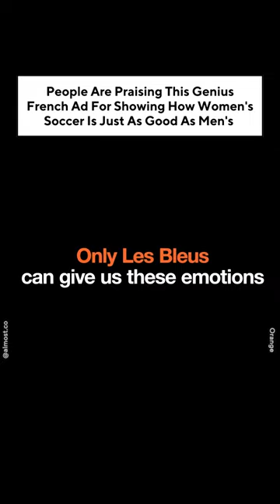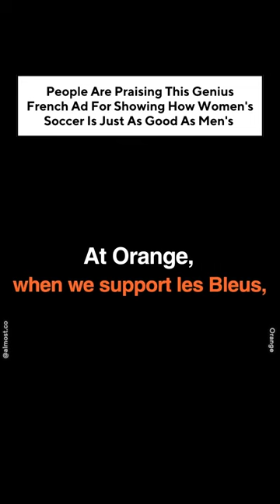People Are Praising This Genius French Ad For Showing How Women's Football Is Just As Good As Men's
A French advertisement promoting the country’s women’s national soccer team has gone viral for its genius way of addressing unconscious gender bias in the sport.

The commercial aired in late June as part of a campaign by telecom company Orange to promote its sponsorship of the French women’s team in this year’s FIFA Women’s World Cup.

The ad begins with what appears to be a compilation of outstanding plays by French men’s soccer stars, set to dramatic commentary and music.

“Only Les Bleus [a nickname for the French men’s team] can give us these emotions… But that’s not them you’ve just seen,” then appears on screen.

The video then rewinds and restarts to reveal that the footage is actually of players from the women’s team, who had been photoshopped to appear as their male counterparts.

The video then ends with the line, “At Orange, when we support les Bleus, we support les Bleues [a nickname for the French women’s team].”

“We made the observation that women’s soccer is underestimated, less followed and even mocked while the skills of the players are very impressive and matches can bring as much emotion as those of men,” an Orange spokesperson told CNN. “We wanted to rectify the truth and shift these received ideas.”

Women’s soccer has a notoriously been overlooked and undervalued, with the achievements of many women soccer stars often overshadowed or completely left out compared to their male counterparts.

For example, Portugal’s Cristiano Ronaldo, often hailed as the top scorer in international soccer at 123 goals, is actually only the 8th highest scorer when both men and women players are taken into consideration.

The top honor actually belongs to Canada’s Christine Sinclair at 190 goals.
These type of gender statistic omissions are not uncommon.

Many World Cup feats and records set by the men’s players have actually already been achieved or surpassed by one or more women’s team players.

These include the most minutes played and players who have scored in the World Cup in their teens, 20s and 30s.

Though some progress has been made to boost interest and address the inferior treatment and lower salary in women’s soccer, the soccer fandom is still heavily male-dominated and misogynistic.

The total prize money for the FIFA women’s tournament was raised to US$150 million this year, but it is still only a third of the US$440 million that was given to the men’s 2022 FIFA World Cup.

During the 73rd FIFA Congress in March, FIFA President Gianni Infantino acknowledged the pay gap was an issue, saying it hoped to reach equal pay for men and for women by 2026 and 2027.

The 2023 Women’s World Cup is underway in Australia and New Zealand, with France set to play Brazil in the Group Stages on Saturday July 29.